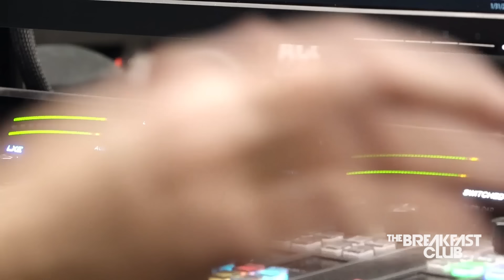Deiondra Sanders Says She Won’t Name Her Child After Jacquees